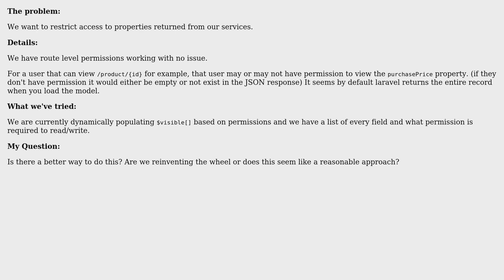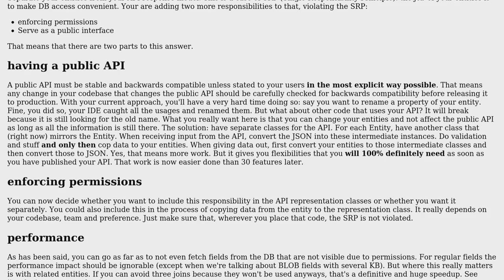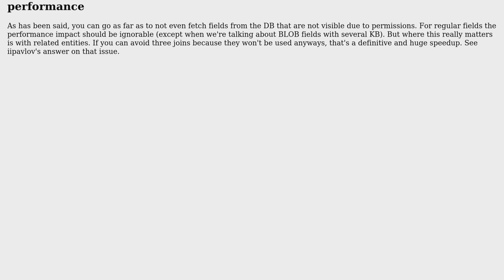Software Engineering: Fine-grained data level permissions on a laravel RESTful API (2 Solutions!!)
Software Engineering: Fine-grained data level permissions on a laravel RESTful API

With thanks & praise to God, and with thanks to the many people who have made this project possible! | Content (except music & images) licensed under CC BY-SA | Music | Images & others | With thanks to user Matt user marstato user iipavlov and the Stack Exchange Network Trademarks are property of their respective owners. You are responsible for your own actions.